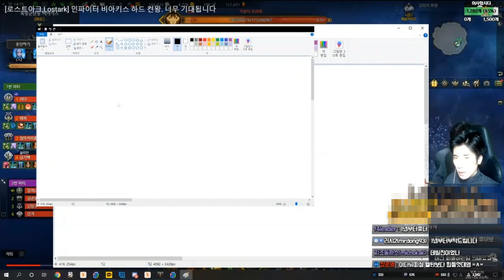[로스트아크] 비아키스 1관문 보스 임시 공략본 (관문별 상세공략 가이드 제작예정)